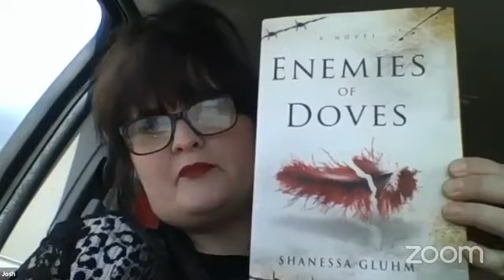Kathy Ramsperger's Story Hour with Shanessa Gluhm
Kathy and debut mystery author Shanessa Gluhm talk about the joys and challenges of writing and launching a debut novel, the delicate art of writing a character-driven crime mystery, writing in another gender's point of view, and how she arrived at that plot-twisted ending!